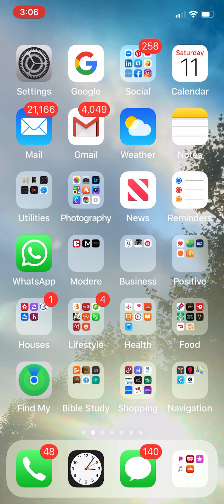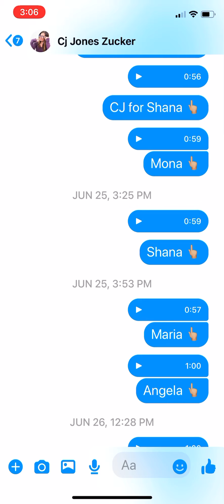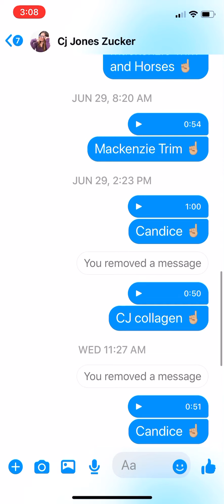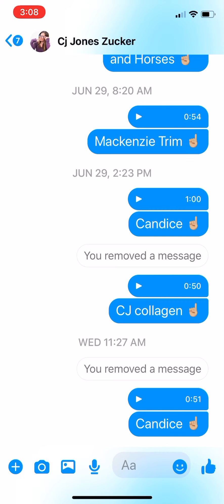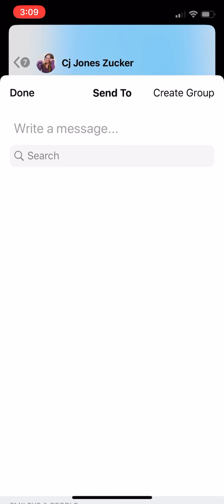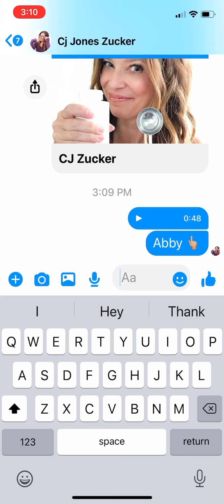How to create a voice recording in Facebook Messenger and Forward to others